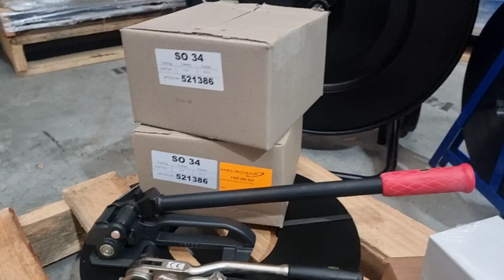Steel strapping kit - Melbourne Packaging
Melbourne packaging stock a massive range of steel strapping tools and strapping, we can put together whatever sort of starting kit for steel strapping you need.